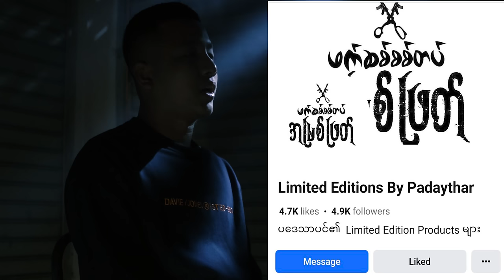အိမ်ပြန်လို့မဖြစ်တော့တဲ့သူတစ်ယောက်ရဲ့မွေးနေ့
မွေးနေ့မှာကျနော့်စိတ်ခံစားချက်အခြေအနေနဲ့ ကျနော်ပြောပြချင်တဲ့အကြောင်းအရာတချို့